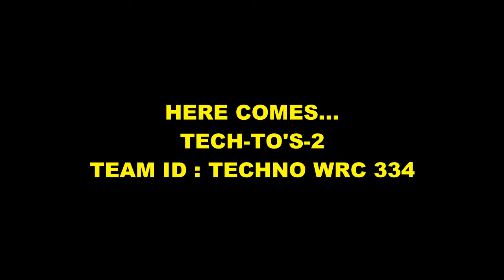TECHNOWRC334 TechnoXian'17 (World Robotics Championship)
TEAM ID : TECHNO WRC 334   (INNOVATION)
TEAM NAME : TECH-TO'S-2

COLLEGE : CMRCET - HYDERABAD

TEAM MENTOR: SK MOINUDDIN
TEAMMATES : LIKITH , RAVI , RAJESH.

PROJECT DESCRIPTION :
Automation robotic interface with vehicles( ARIV ) helps us to control the vehicle in mutual interface or automatic interface, which means ,a vehicle can be control or drive automatically in the absence of human, in this automation system an fixed speed limit and obstacle avoided in real time view as been implemented by which it Prevents accidents and drive safer, and intelligent traffic management system helps to follow the traffic rules, not only we can convert it into a driver less vehicle but it is inbuilt with smart automation interface as intelligent traffic management system, through this system vehicle can able to get live traffic updates like traffic jam areas in their own city in the form notification alerts, by this vehicle can prefer low traffic areas to reach their destiny, it is also useful for emergency services and taxies to guide and to reach their destiny within time period. To setup this system just we need to assemble few mechanical and electronic PCB to the vehicle.

ABOUT TECHNOXIAN TEAM:

TECHNOXIAN IS ONE THE BEST PLATFORM TO EXPLORE IN THE FIELD OF SCIENCE AND TECHNOLOGY WHICH HELPS US TO LEAR NEW THINGS.
TECHNOXIAN IS MAKING A PLATFORM FOR YOUNG BRAINS,TO SHOWCASE THEIR IDEA IN THE REAL WORLD. INNOVATION IS THE WEALTH OF A NATION --IS LINE SUITES TO TECHNOXIAN TEAM

I AND MY TEAM, HEART FULLY THANK FULL TO THE TEAM OF TECHOXIAN
FOR ORGANISING SUCH A GREAT CHAMPIONSHIP